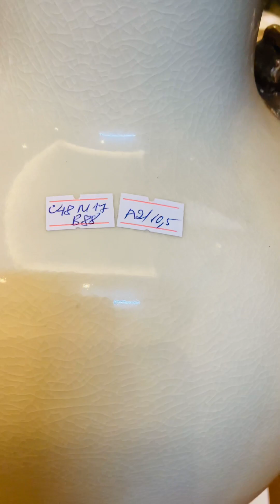Những bức tranh mùa xuân/gốm nhật hà nội/0925097777